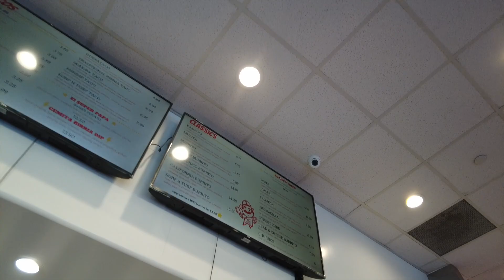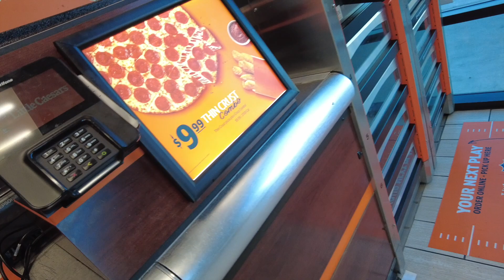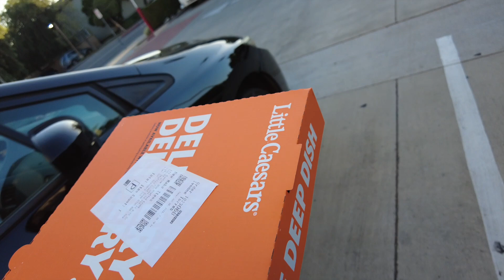I tried Delivery for Door Dash in Orange County for 1 Hour How much did I make? Door Dash Ride Along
~ RIDE ALONG ~ I door Dash in the O.C Orange County Irvine is the pay Higher? Delivery for Uber Eats Delivery for Door Dash Driver Ride Along. High paying Order Area California Los Angeles Journey to Top Dasher. How much did I make? Side Gig Food Delivery howtodoubereats extracash moneymakingapp sidehustle sidegig ubereats ubereatsdriver ridealong dashing doordash doordashdriver Is delivering on the food App worth it?